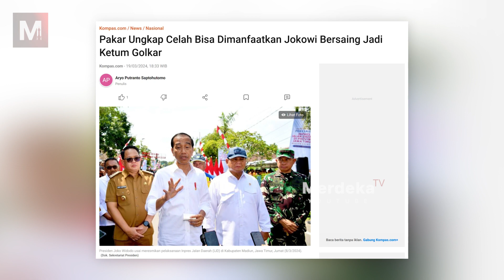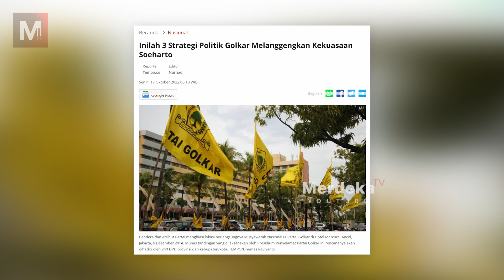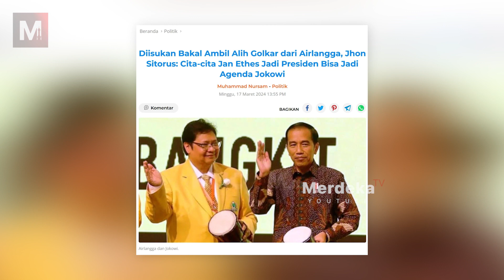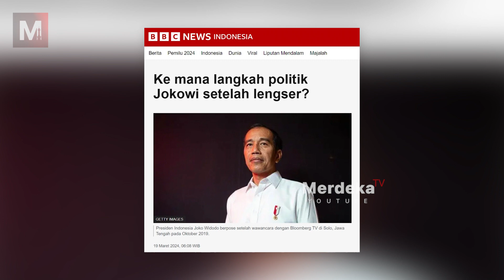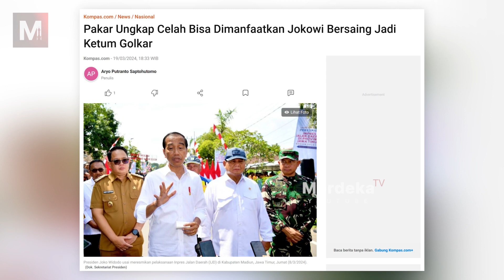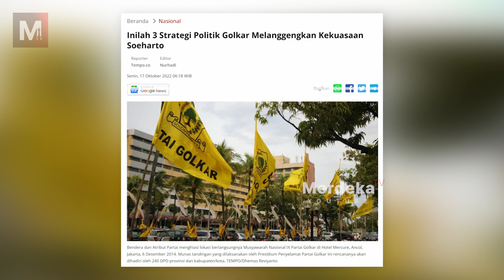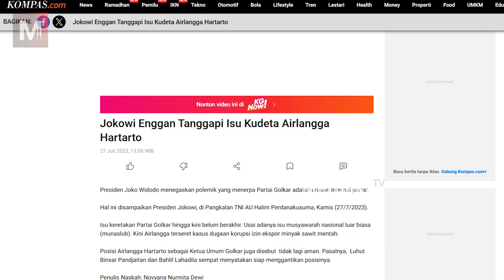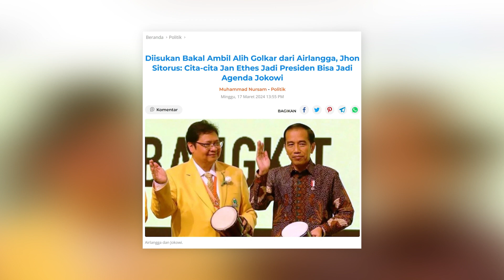JOKOWI KUDETA AIRLANGGA HARTARTO, GOLKAR AKAN DIREBUT UNTUK GIBRAN & PRABOWO DISINGKIRKAN !?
Di tengah gempuran isu politik yang melibatkan Presiden Joko Widodo dan Airlangga Hartarto, masyarakat Indonesia menanti hasil akhir drama ini. Ketidakstabilan politik, perubahan kebijakan, dan potensi perpecahan di Partai Golkar menjadi bayang-bayang yang menghantui. Namun, di balik semua itu, rakyat miskin berharap tidak menjadi korban dari permainan politik ini. Mereka berharap agar akses terhadap layanan publik, stabilitas ekonomi, dan kebijakan sosial tidak terganggu. Di tengah ketidakpastian ini, satu hal yang pasti: politik adalah panggung drama yang penuh dengan intrik dan kejutan.